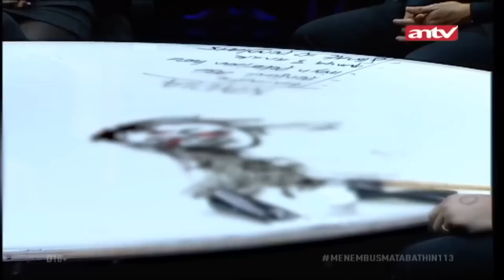Minyak Penglaris, Bikin "Pelanggan Malam" Datang Kembali | Menembus Mata Batin Eps 113 Full